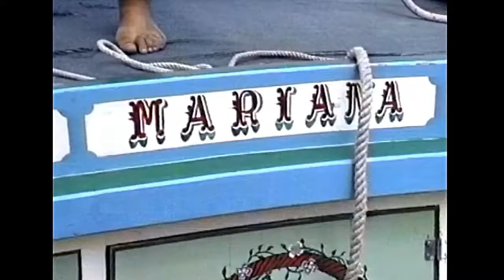HIATE DE SETÚBAL (1994), Parte 1 - O Bota à Água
Revival of an extint ship at Sarilhos Pequenos, Portugal (1)